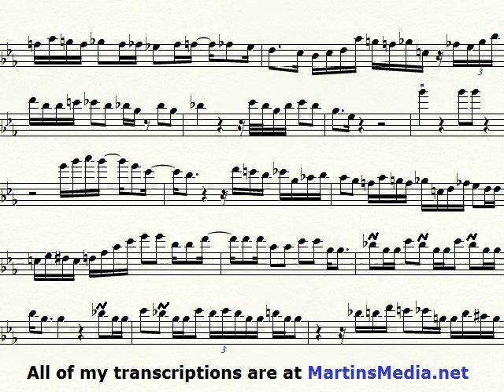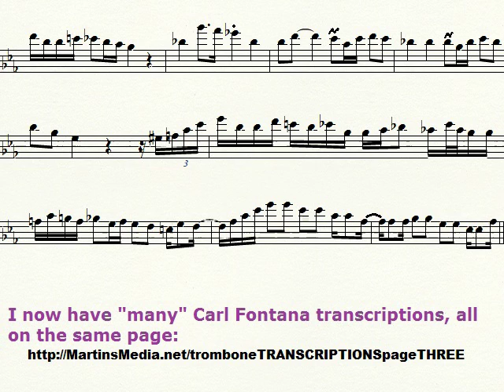Carl Fontana NIGHT AND DAY Trombone Solo Transcription Bobby Shew Quintet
From the Bobby Shew "Heavyweights" album. Key of Eb.

All of my Carl Fontana solo transcriptions are on this